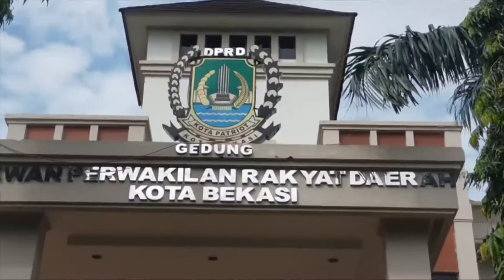Demo Di Depan DPRD Kota Bekasi Berakhir Ricuh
Bekasi - Demo Di Depan DPRD Kota Bekasi Berakhir Ricuh

Tak bisa bertemu dengan anggota dewan. Puluhan mahasiswa merusak gerbang kantor DPRD Kota Bekasi, jawa barat. Selain merobohkan gerbang, para pendemo juga nyaris bentrok dengan petugas yang memaksa mengambil ban yang akan di bakar pendemo. Masa  mengaku, wakil rakyat DPRD Kota Bekasi tidak transparan dalam kegiatan reses, dan pembangunan gedung senilai kurang lebih dua belas milyar rupiah .

Puluhan mahasiswa dari universitas bhayangkara, kota bekasi,kembali mendatangi gedung DPRD kota bekasi. Mereka meminta bertemu dengan pimpinan DPRD Kota Bekasi,untuk melakukan dialog terkait transparansi anggaran makan minum, reses dan pembangunan gedung DPRD kota bekasi yang memakan anggaran senilai dua belas milyar rupiah. Karena tidak di temui oleh ketua dewan masa pendemo marah dan merobohkan gerbang gedung DPRD Kota Bekasi yang di jaga petugas satpol pp dan petugas kepolisian .

Luapan kekecewaan mahasiswa ditunjukkan dengan aksi bakar ban di depan gedung DPRD Kota Bekasi, Jawa Barat. Namun ban yang akan di bakar pendemo di paksa diambil petugas kepolisian dan satpol pp kota bekasi. Aksi saling dorong dengan petugas bahkan sempat terjadi.

Di ketahui sebelumnya, para pendemo ini menuntut DPRD Kota Bekasi, Jawa Barat transparan terkait kegiatan  reses tahun 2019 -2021 serta laporan pertanggung jawaban setiap anggota dewan dengan anggaran  secara keseluruh senilai delapan milyar rupiah. Selain itu, para pendemo juga menuntut transparansi makan minum dan pembangunan gedung baru DPRD Kota Bekasi, senilai 12 milyar rupiah lebih. Akibat aksi tersebut, kemacetan panjang terjadi dan harus di lakukan rekayasa lalu lintas.